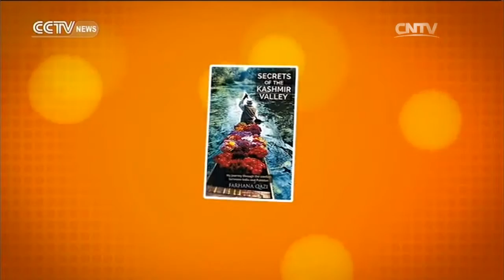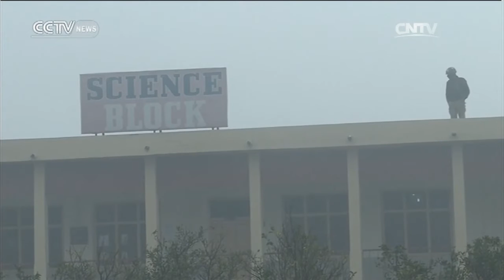The Heat— Terrorism in Pakistan 04/09/2016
The Heat 04/09/2016